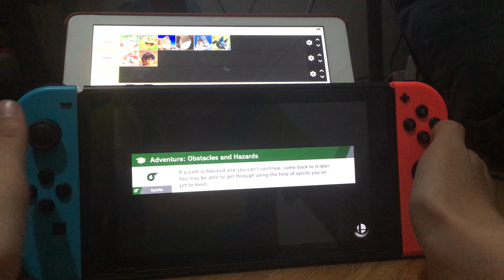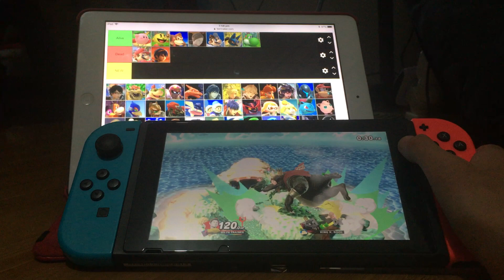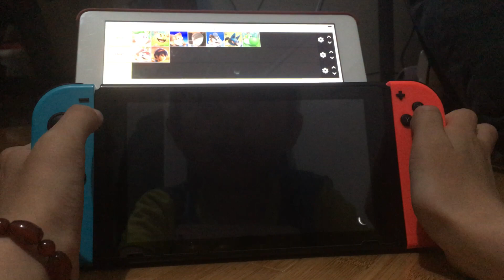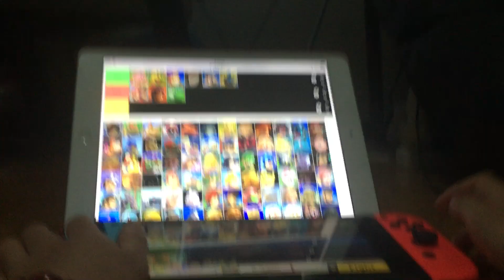World of light Nuzlocke 2.0 Waaaaaaaaaaaa